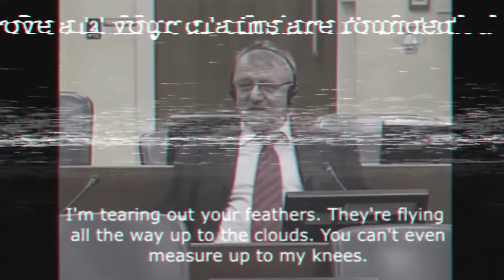Ｓｉｇｍａ Ｍａｌｅ Ｇｒｉｎｄｓｅｔ － Ｓｅｓｅｌｊ ま のなカ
HEY YOU! SIGMA MALE! Click on this video!

Hello guys welcome to the SIGMA - Mindset & Lifestyle. We will meet you guys in the next video. Peace ✌
►Feel free in comments and told me what you like.
►Thanks :)